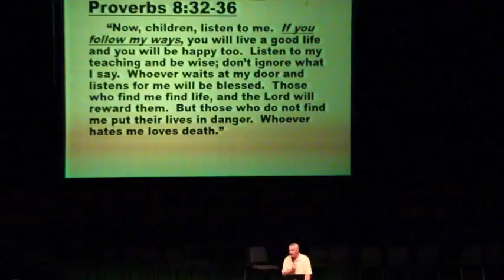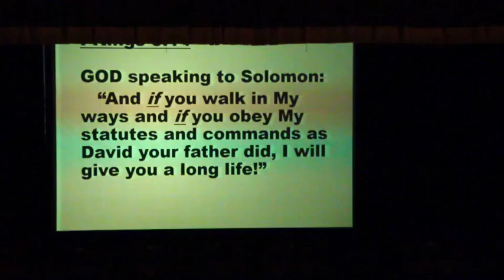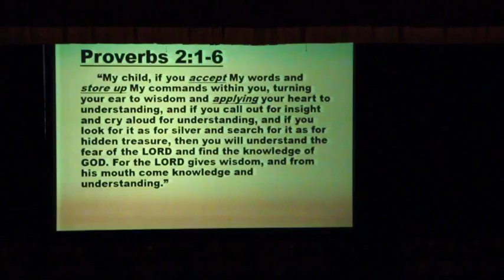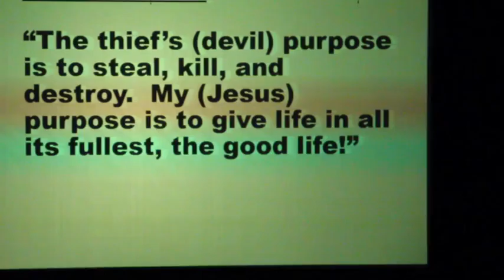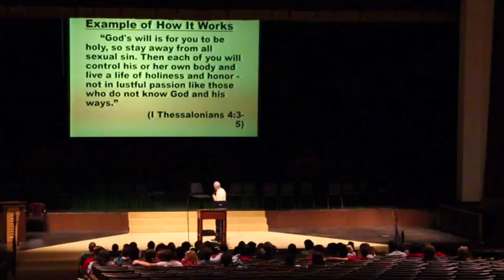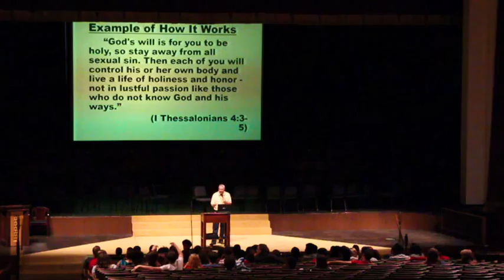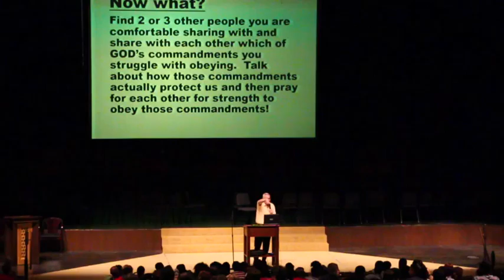Something Session 2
Pastor Mike continues his series: "Something About Rules"